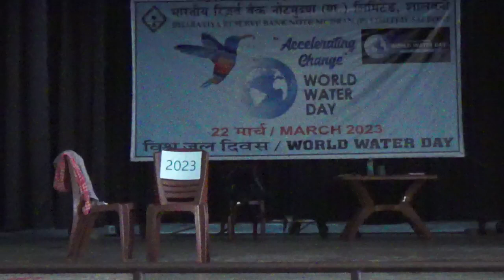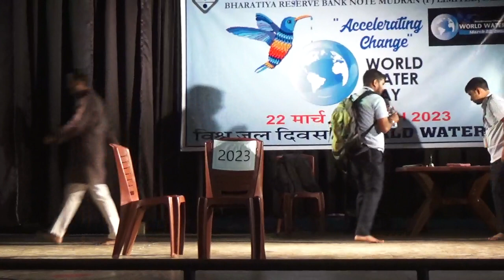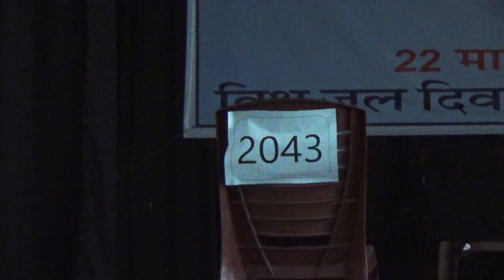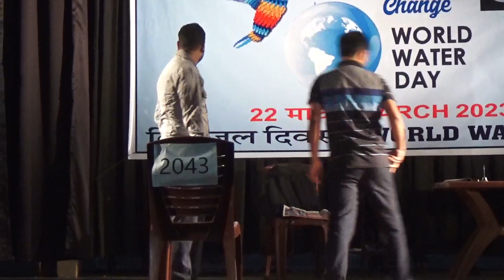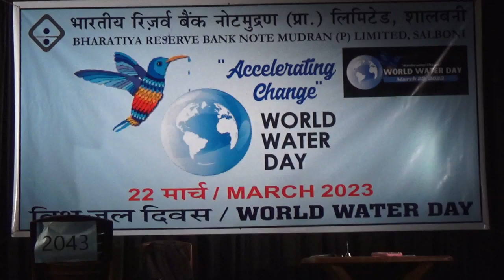WORLD WATER DAY!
SKIT COMPETITION
CHIEF ORGANIZER: BRBNMPL SALBONI
VENUE: KALA KENDRA
21ND MARCH 2023
PARTICIPANTS: EMPLOYEES  OF BRBNMPL SALBONI
CAMERA: SHAMBHU NATH PAUL